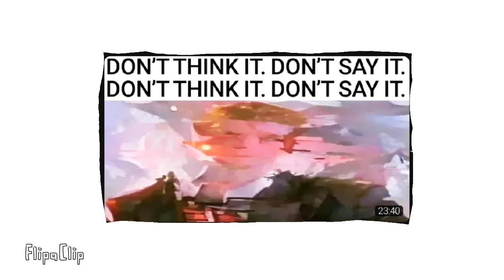troll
orange is too familiar with this...